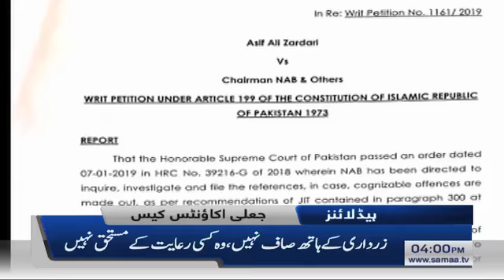Samaa Headlines - 4PM - 12 April 2019